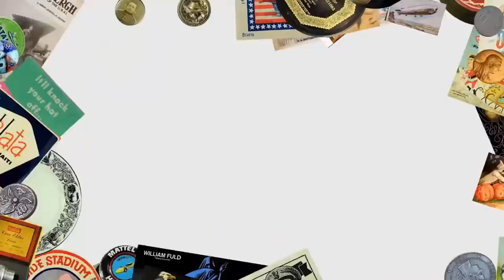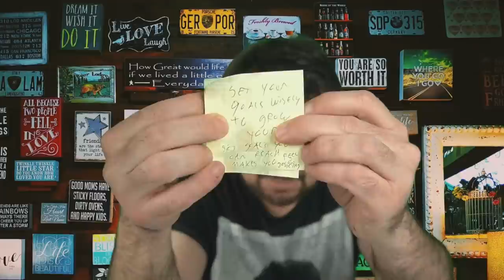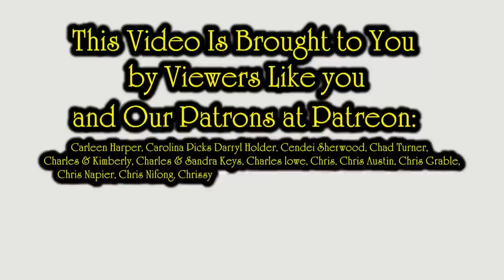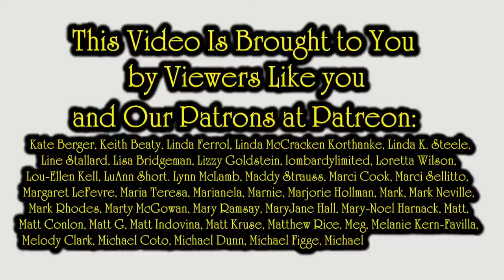Using The Right Goals And Motivation Will Grow Your Business